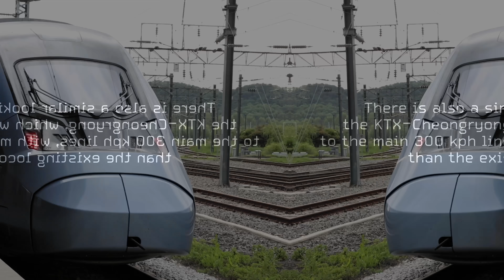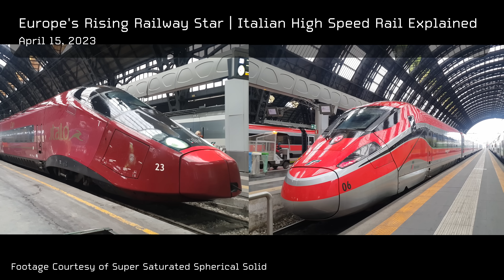The World's Most Underrated High-Speed Rail System? | Korea Train Express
When people think about high-speed rail in Asia, most jump to Japan or China as the first country that comes to mind, but South Korea actually has a very impressive system that's growing quickly. Let's check it out!